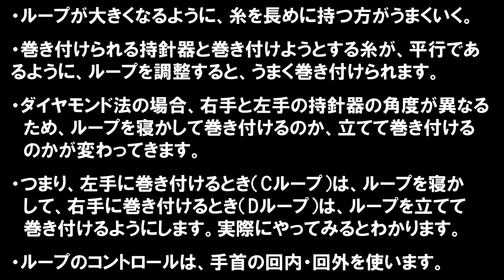腹腔鏡縫合練習 Cループ、Dループ法